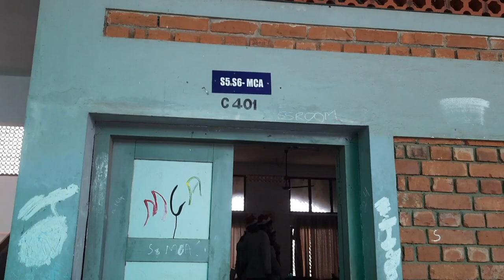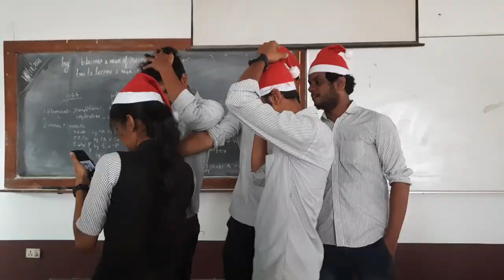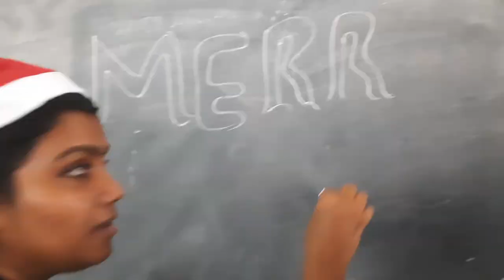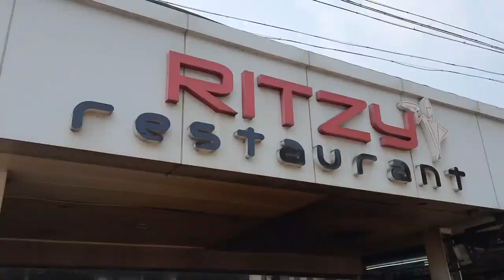Christmas celebration at college ❣️